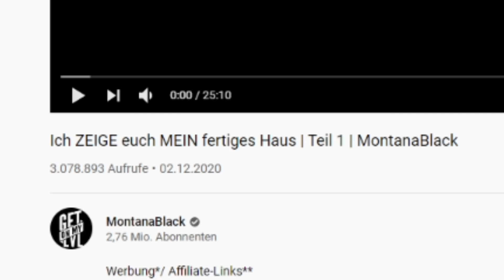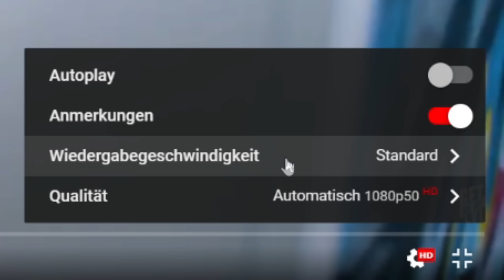DIE KRASSESTE YOUTUBER VILLA ?!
Marcel Eris aka. MontanaBlack88 hat sein YouTuber Haus + Gaming Zimmer gezeigt und Luca reagiert darauf in einer XXL Reaction!